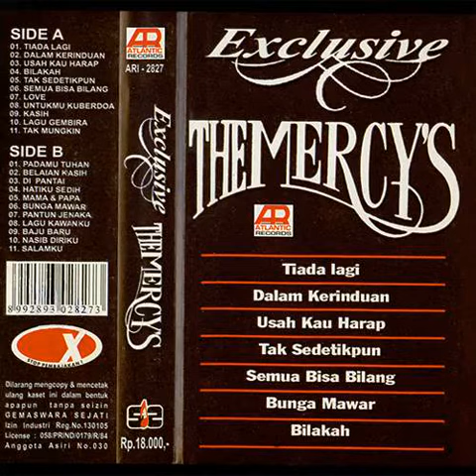Bunga Mawar - The Mercy'